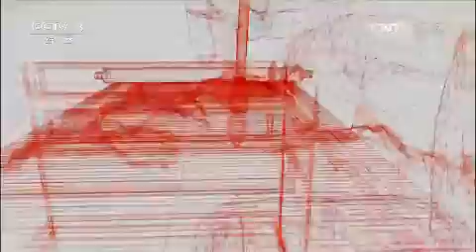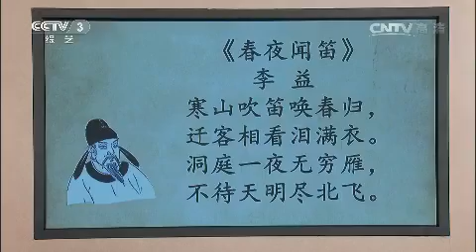唐代诗词故事系列《春夜闻笛》 【文化大百科20150829 】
本期节目主要内容： 边塞诗是唐代诗歌主要题材，很多著名的诗人都写过边塞诗，能很好反应诗人的情怀。本期《春夜闻笛》是唐代诗人李益的作品，作者通过从眼前景物到想象传说，从寒山笛声到迁客，到洞庭群雁夜飞，在一系列具体形象的叠现之中，表现出诗人复杂的思想感情。

【《文化大百科》介绍】《文化大百科》是一档文化类电视栏目。栏目以“探寻文化轨迹、索引中国文化精髓”为宗旨，以演播室主持人串联加专题片的基本形式，由主持人充当“电子图书馆”管理员的角色，每期通过一个条目进行概念阐释，旁征博引，图文并茂，更充分使用电视艺术丰富的表现手段对节目进行立体包装，为观众提供全方位，快节奏的声画体验与精神享受